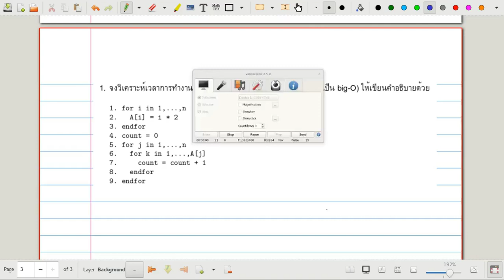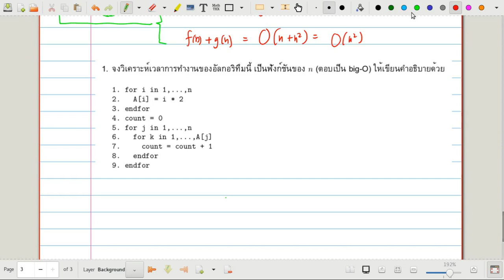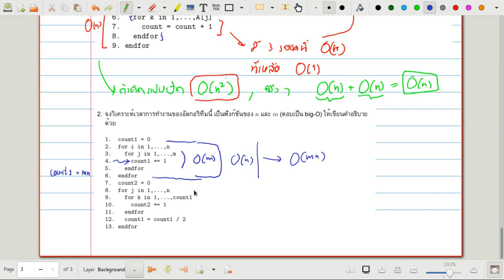01204313 Algorithms EP02.2 - ตัวอย่างการวิเคราะห์เวลาและคุณสมบัติของ big-O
แสดงตัวอย่างการวิเคราะห์เวลาจากแบบฝึกหัดในห้อง และสรุปคุณสมบัติของ big-O ที่เราใช้